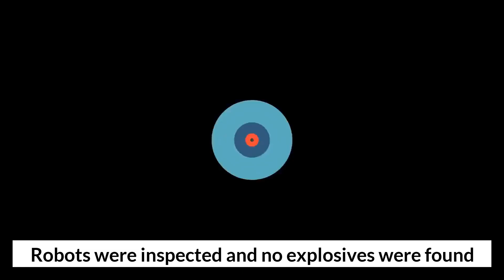Bomb threat involving food delivery robots at Oregon State University proved to be a prank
or